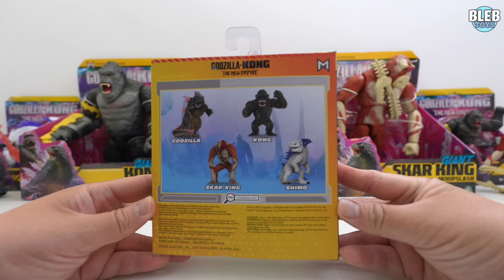Godzilla X Kong toy collection ASMR unboxing | The New Empire | Giant Kong and Godzilla | Battle Axe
In this video we are going to Unbox and compare the sizes of the different toy figures from the Movie Godzilla x Kong the New Empire

ASMR video this helps other audiences to distress and relax

if you like this video Pls. Like, and share and if you have any toys suggestion that you want me to unbox for the next video pls. comment or if you just want to say hello or if you want a shoutout for my next video, you can comment swell.  And pls.